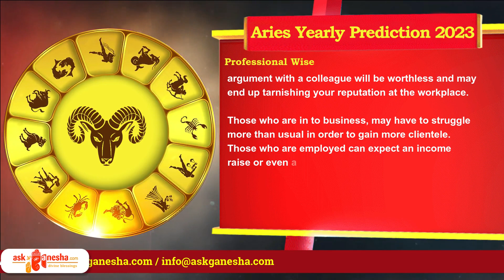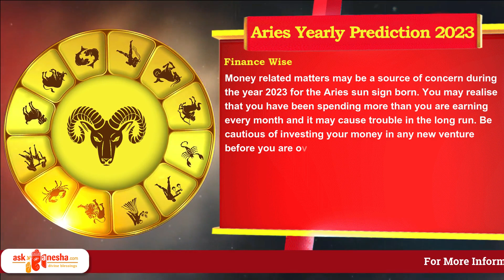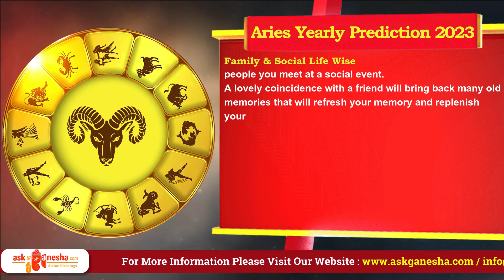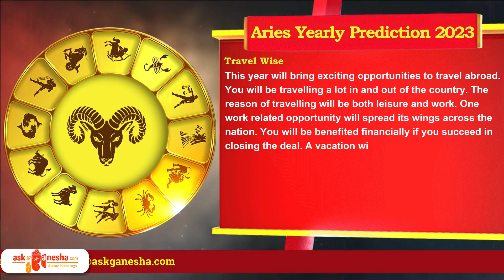Aries Yearly Horoscope 2023 || MESH Rashi || कैसा रहेगा 2023 || Askganesha.com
Free Aries Horoscope 2023. Get to know all about the year 2023 by India's best Astrologer Abhishek Dhawan at Askganesha.com. To know more about your FAMILY,LOVE RELATIONSHIP,PROFESSION,HEALTH AND TRAVEL in the year 2023
CLICK HERE -
1.ARIES 2023 FAMILY HOROSCOPE

Hey Aries,WANT TO MAKE 2023 BETTER THAN 2022 follow these Remedies that you can opt in year 2022 for you according to your horoscope.